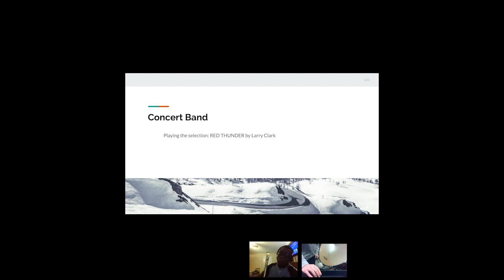Dacula High School Music Department Virtual Holiday Concert 2020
The band, chorus, and orchestra programs of Dacula High School present their first-ever Virtual Holiday Concert.  Combining virtual ensemble works from our band students as well as footage from recent audience-less or socially-distanced live performances from our choruses and orchestras.